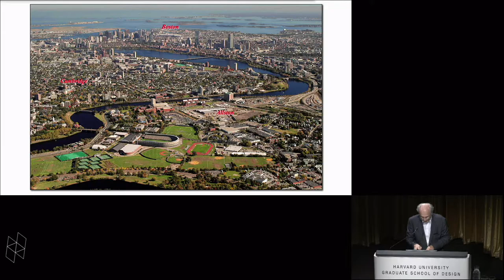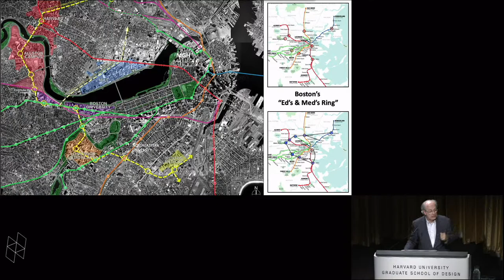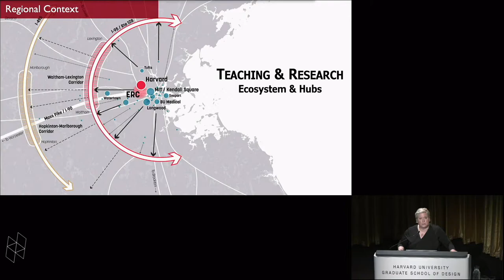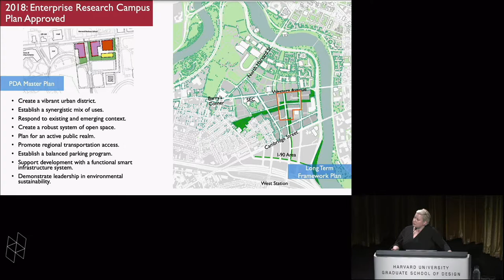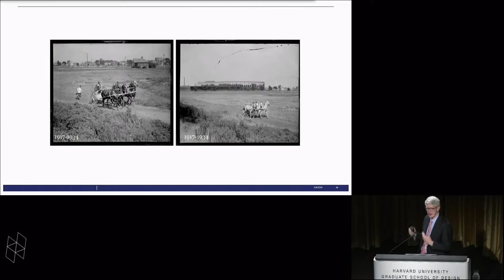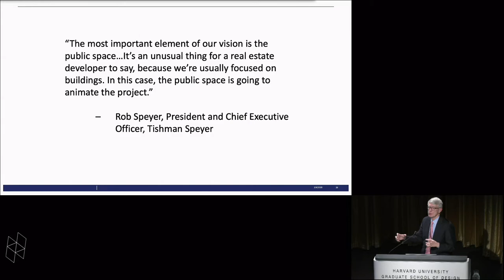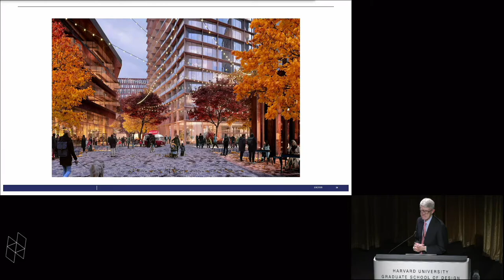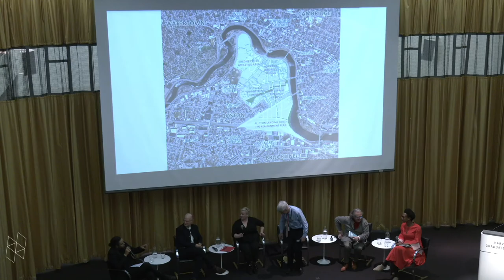“Harvard in Allston: Perspective and Next Steps” with Marika E. Reuling and Thomas Glynn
A conversation between Marika E. Reuling and Thomas Glynn, who will be joined by joined by Martin Zogran, Courtney Sharpe, and Rustom Cowasjee moderated by Stephen Gray, Assistant Professor of Urban Design.